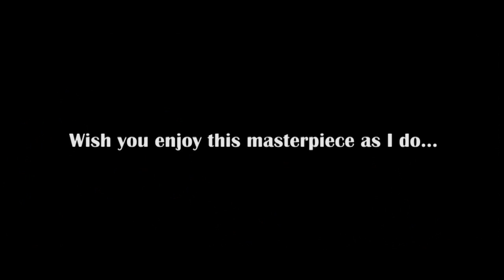Farewell song in "The wild bunch (1969)" with spanish guitar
This song is played at the end of the movie. It also played in the middle of the movie, when the gang left the Mexican village. I prefer the village one. It sounds upset like a elegy/dirge but to me it 's heroic and meaningful. It also explains a lot about these guys...

The mexico melody is called La golondrina (Spanish: "The Swallow") written in 1862

Geek2OnArt01 personal cut/edit on movies that really triggered my feelings...